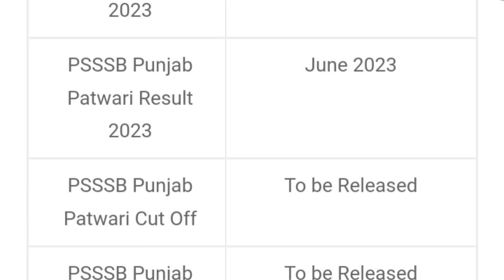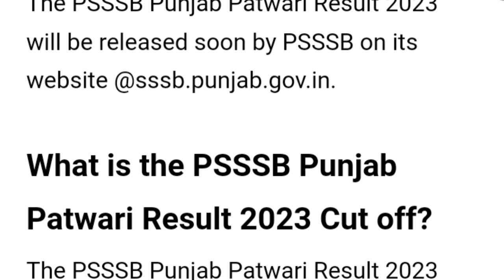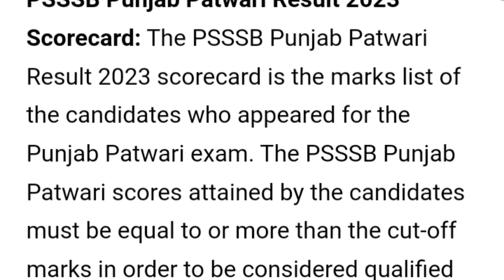Punjab Patwari result 2023,patwari result 23,punjab,pssb Patwari result date, punjab patwari cut off